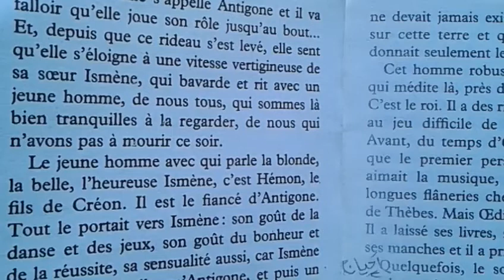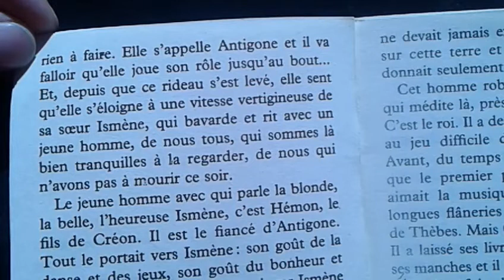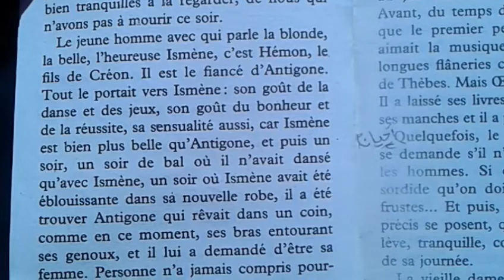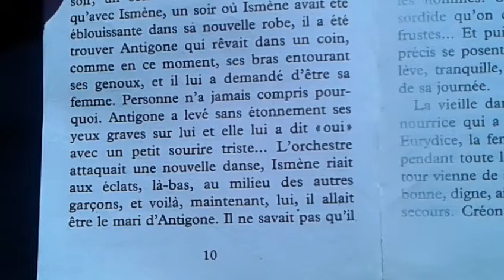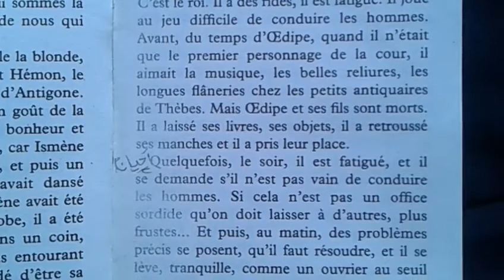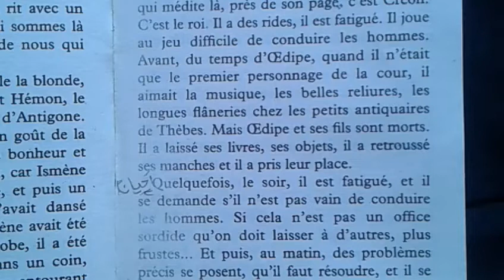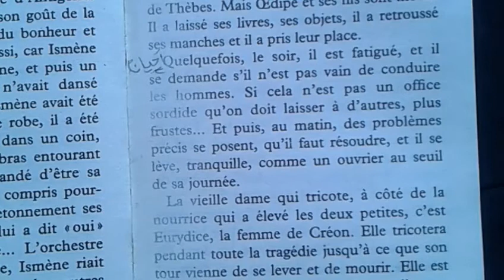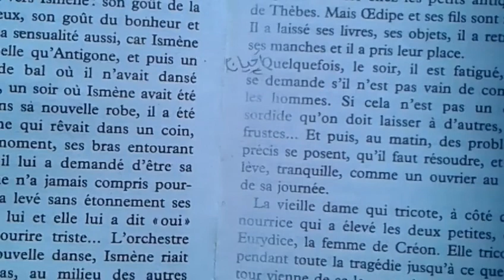Defi Antigone 2تحديات انتيغون#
تحديات تحديات Defis fadaa zahira 2019/2020#
resoudre le maximum d exercices en peu de temps#

Présentation du Cahier d'exercices du Défi des 100 Jours pour ...
12 janv. 2019

francaisfacile
Exercices de français - Exercices pour apprendre le français

context reverso net traduction
رفع التحدي - Traduction en
françaisexemples arabe |

#Mes apprentissages# ou est ce qu on est...?## en 2019??
mes apprentissages edition 2018#
pour la premiere fois sur le net.#
learning frensh#
francais pour tous#
francais facile#
#comment la faire ?##
Mes apprentissages 5eme Annee @@2019?#
Seo fadaa zahira#
# Defi  2019//12//18#
l'alphabet#
B
C
 D
 E
 F
G
 H
 I
J
 K
 L
 M
 N
O
 P
 Q
 R
S
 T
 U
 V
W
 X
Y
 Z#

Defi du 18/12/2019تحدي اليوم#
defi...quoi de neuf??2019روتين يومي خاص جدا!!!#

12 janv. 2019

françaisexemples arabe |

francais facile...cours
maxi cours.